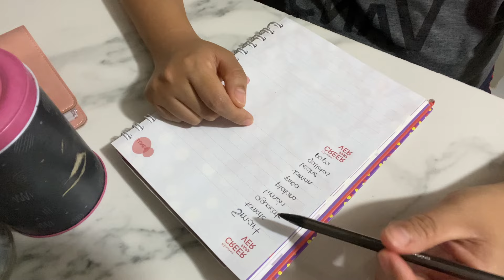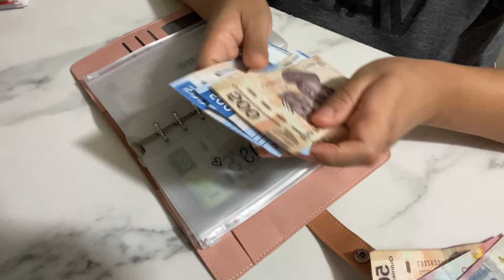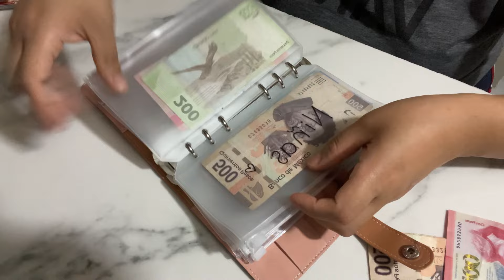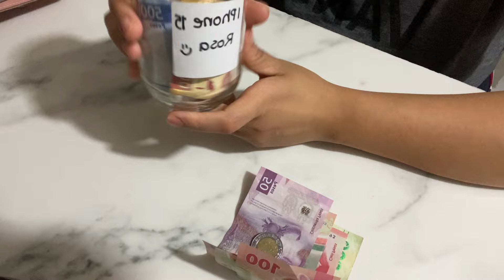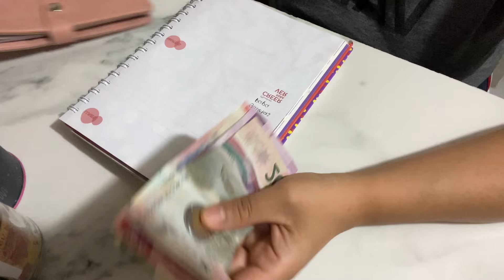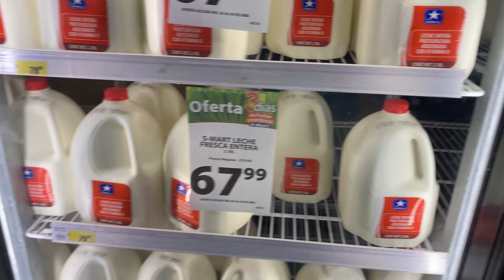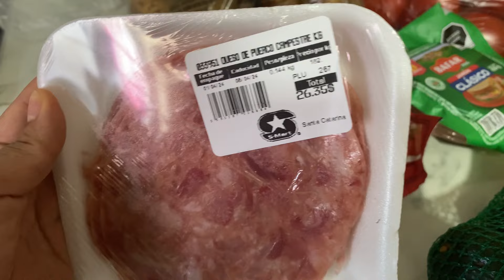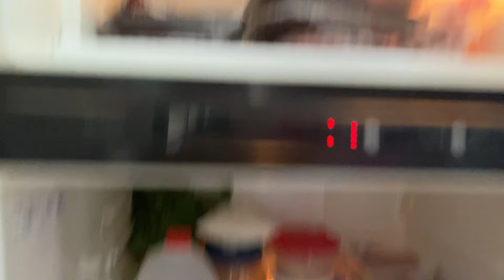DESPENSA SEMANAL CON $650🇲🇽ORGANIZACION DEL GASTO CON MENOS PRESUPUESTO 💸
Aquí les dejo mi enlace para que descarguen la app de Temu y obtengan un paquete de cupones de hasta $1,500 😱